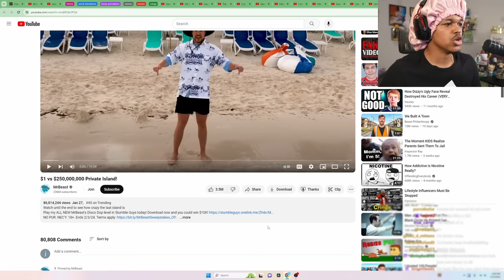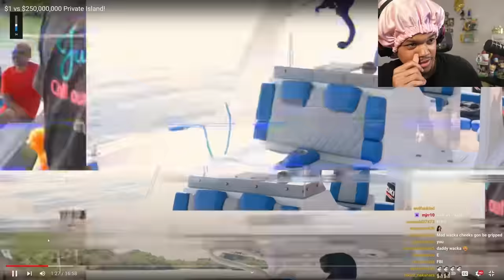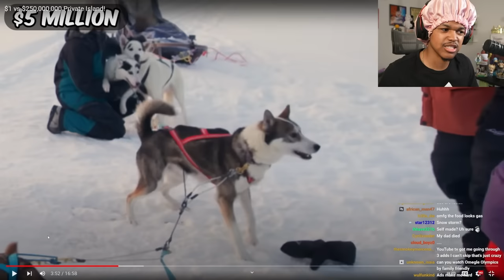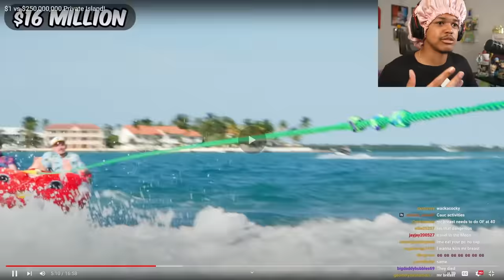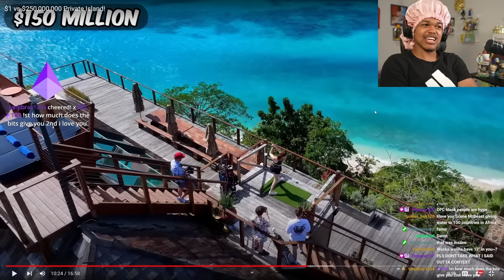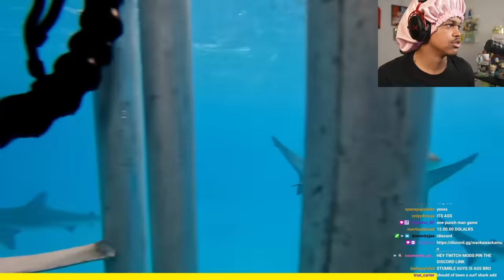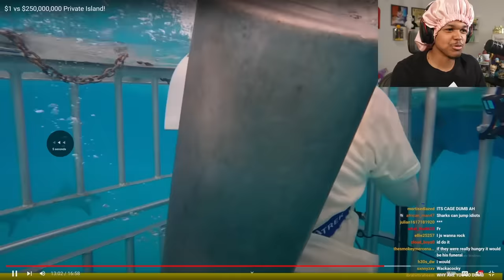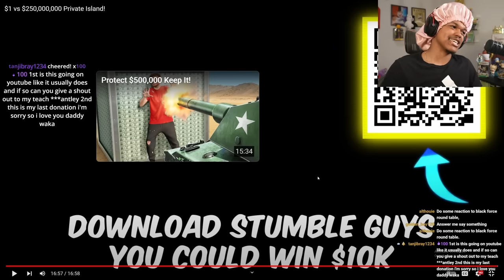$1 Vs 250,000,000 Private Island Reaction